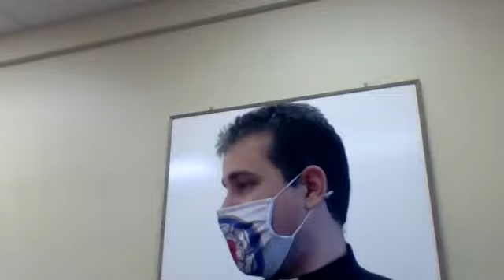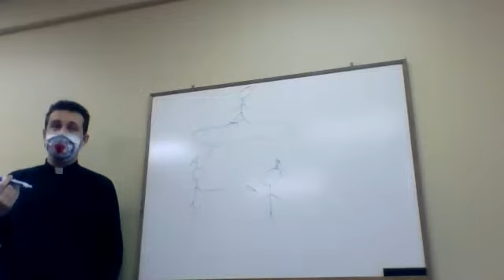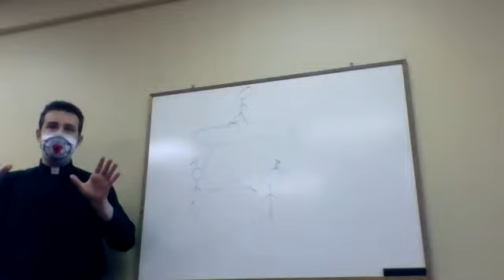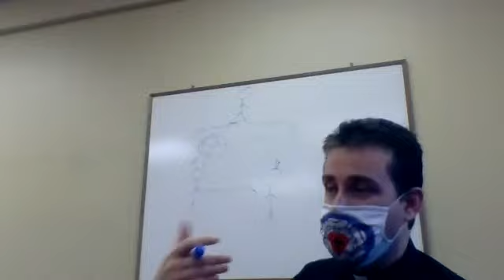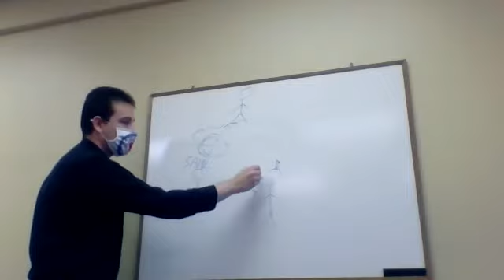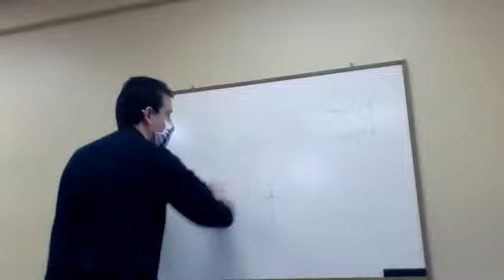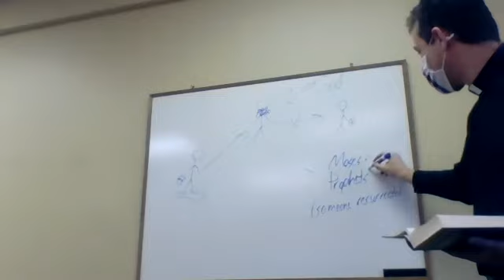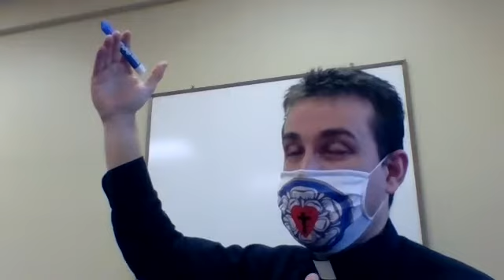Lutheran Devotional Life 12 (Should you pray to saints?)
The Roman Catholic Church and the Eastern Orthodox both pray to saints, but this presents a difficulty. We cannot communicate to saints in heaven like we can to saints on earth. What word of God do we have to do this? The two clear instances of prayer to saints in scripture (1 Sam 28; Luke 16) result in the saint telling the person praying they should instead turn to God's word. Other places in scripture used to defend prayer to saints don't explicitly demonstrate any prayers directed to deceased saints. Since scripture does not support this, we turn to tradition. We can find that prayers to saints took centuries to come about and certain Church Fathers were against. Even the philosophical arguments for prayer to saints aren't good. Therefore, we should not pray to saints.